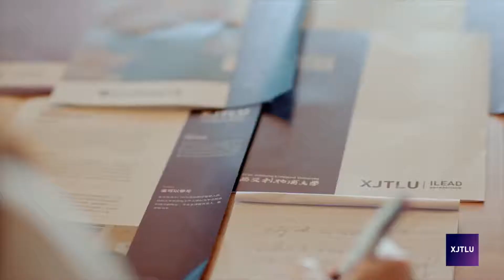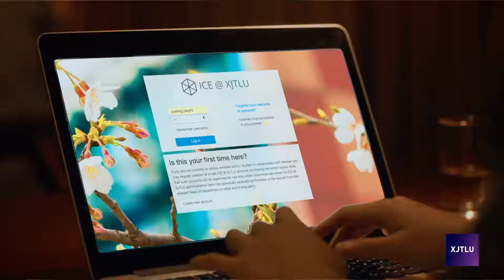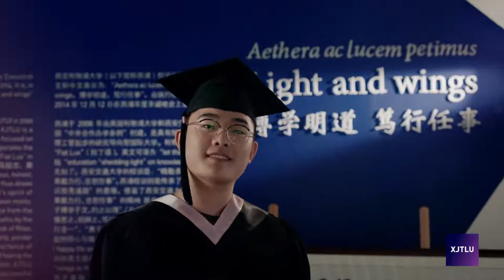2021 广东高考招生系列高校招生影片简介（西交利物浦大学）综合类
西交利物浦大学